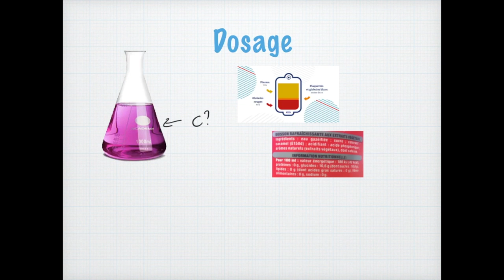Dosage 2 : les titrages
Bienvenue sur la chaîne de Profcoudert, la chaîne qui vous explique vos cours de physique (et de chimie !) de façon simple et claire.

Et voilà la deuxième vidéo sur le dosage. Dans la première, nous avions exploré le dosage par étalonnage et là nous voyons la deuxième sorte de dosage : le dosage par titrage, aussi appelé simplement "titrage". Nous verrons dans cette vidéo ce que c'est exactement qu'un titrage, le montage expérimental, le principe, les calculs à faire et les moyens de repérer l'équivalence. Bref, tout pour réussir ses contrôles !